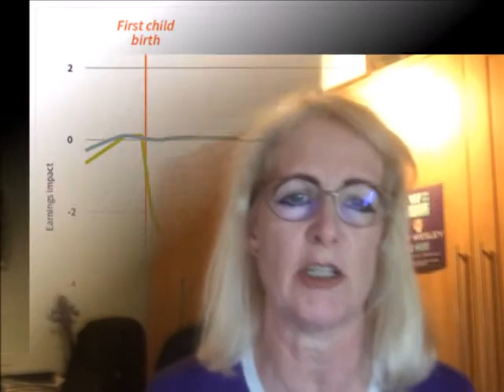Gender Pay Gap 2019 Cheshire East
Women's Equality Party Candidate Kay Wesley comments on the 2019 Gender Pay Gap in Cheshire East which has increased since 2018. Comparing the average pay of men against average pay for women, 19 companies report a gender pay gap of more than 20%

Kay Wesley was elected as the first Women's Equality Party Councillor in the UK, in May 2019.  Since then Kay has brought forward successful proposals on domestic abuse, violence against women and girls, Congleton becoming White Ribbon Accredited, childcare, LGBTQ+ support, gender-neutral language in Council meetings, and much more.